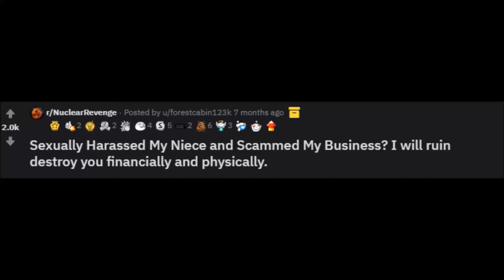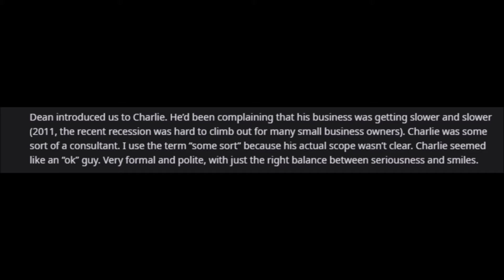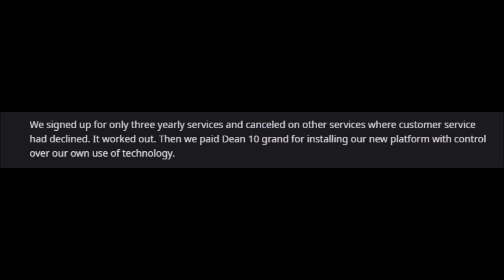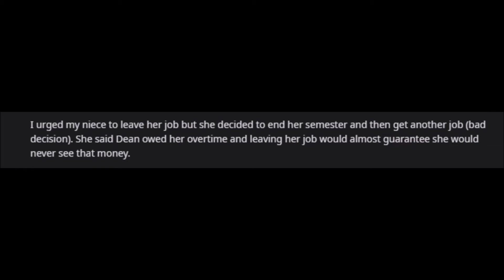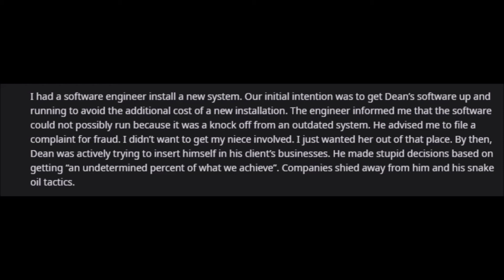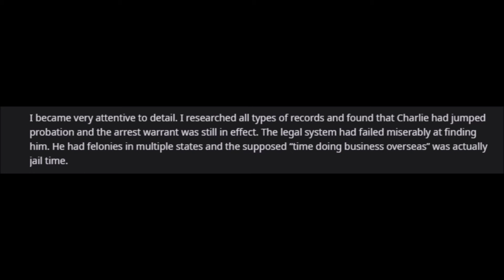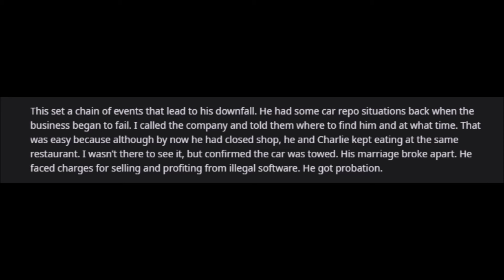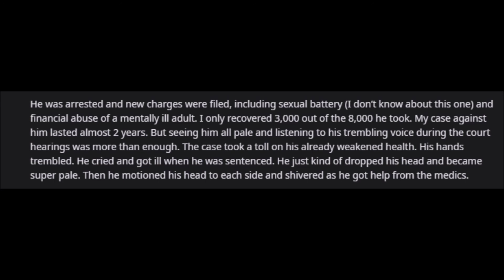r/NuclearRevenge Deals Turned Sour Lead OP To Get Revenge Against His Ex-Partners! #45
r/NuclearRevenge Hey Guys! TodayI have come here with anothe rstory of Nuclear Revenge, where OP gets his revenge against his former business partners for doing wrong to his business as well as his niece. I hope you enjoy the Story today. Take Care, Have Fun!

Story [Niece Given Justice] : (0:00)
Thanks for Watching! : (17:52)